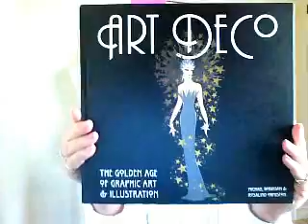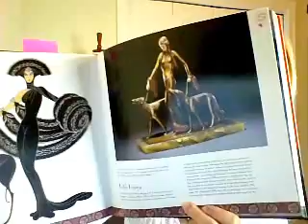11 Марта - Винтажные новинки от Jewelrin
Все украшения, представленные в этом видео, в самое ближайшее время вы сможете посмотреть здесь: